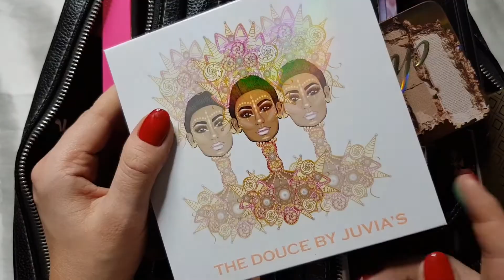Rotacja Kosmetyczna #3 Zdjęcia i Mini Recenzje Kosmetyków.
Paleta Glambox z cieniami GlamShadow z Glamshop,
Paleta magnetyczna z kosmetykami MakeUpGeek, Glamshop, Inglot, Nam, Kiko,
Paleta cieni do powiek Anastasia BH Soft Glam,
Paleta cieni do powiek Zoeva Heritage,
Paleta cieni do powiek Huda Beauty Coral Obsessions,
Paleta Rozświetlaczy Zoeva Spice Of Live,
Paleta Rozświetlaczy Huda Beauty Summer Highlighter Palette ,
Paleta do konturowania Mac Shiny Pretty Things Face Compact kolor Fair,
Sypki puder Make Up For Ever HD,
Bronzer Wet N Wild Coloricon Bronzer kolor Sunset Striptease,
Róż do policzków Anastasia BH Blush Trio kolor Cocktail Party,
Bronzer Affect Glamour Pressed Bronzer kolor G0005,
Rozświetlacz Mac Soft &Gentle,
Korektor Tarte Shape Tape kolor Light Sand,
Podkład Mac Pro Longwear Nourishing Waterproof kolor Nc20,
Płynny Rozświetlacz Anastasia BH Liquid
Podkład Wet N Wild Photofocus Foundation Dewy kolor Soft Ivory,
Klej do cieni do powiek Glamglue,
Klej do rzęs Duo ,
Inglot  Duraline,
Kredka do brwi Eveline Cosmetics Brow Styler 3in1kolor 01 Medium Brown,
Baza pod cienie do powiek Nyx Proof It Waterproof Eyeshadow Primer,
Żel do brwi Eveline Cosmetics Brow &Go kolor 02 Dark,
Tusz do rzęs Eveline Cosmetics Volumix Fiberlast ,
Baza pod makijaż Becca First Light Priming Filter Instant Complexion Refresh,
Eyeliner Mac  kolor Rich Ground,
Puder Giorgio Armani Luminous Silk Compact kolor 2,
Płynna pomadka do ust Dior Addict kolor 753,
Błyszczyk do ust  Sephora Oil Infusion kolor 07Raspberry Smoothie,
Błyszczyk do ust Eveline Cosmetics Glow And Go kolor 04 Trendy Coral,
Płynna pomadka do ust Maybelline Vivit Mat Liquid kolor 50 Nude Thrill,
Szminka do ust Anastasia BH Matte Lipstick kolor Hollywood,
Podkład/bronzer Anastasia BH Stick Foundation Contour kolor Fawn,
Sypkie cienie do powiek GlamShadow kolory : Satyna,Róża Herbaciania ,24 Karaty,Amore,
Korektor Collection kolor 10,
Baza pod makijaż Marc Jacobs Invisible  Undercover,
Kredka do oczu Lancome Le Crayon Khol 01 Noir,

Nowy Koszyk:

Podkład Anastasia BH Luminous Foundation 120W,
Podkład Loreal True Match kolor N1,
Korektor Clarins Instant Light Brush- On Perfector kolor 02
Baza Bobbi Brown Vitamin Enriched Face Base,
Rozświetlacz Nyx Born To Glow kolor Sunbeam,
Kremowy róż do policzków Sephora Colorful Cheek Ink Gel kolor 04Lotus,
Puder Mac Careblend kolor Light,
rozświetlacz Lovely Silver Highlighter,
Bronzer Lovely Golden Glow kolor Cool Brown,
Rozświetlacz Makeup Revolution Vivid Baked Bronzer kolor Golden Days,
Róż benefit dandelion
Eyeliner Mac Blacktrack kolor czarny
Baza pod cienie do powiek Wibo Eyeshadow Base,
Liner do brwi Wibo Comet Wodoodporny liner do brwi kolor 02,
Żel do brwi Miss Sporty
Tusz do rzęs Miss Sporty Fabulos Lash  Xtra Black,
Paleta cieni do powiek Eveline Cosmetics Charming Mocha,
Paleta cieni do powiek The Juvia's Place The Douce By Juvia's,
Błyszczyk do ust Benefit Dandelion,